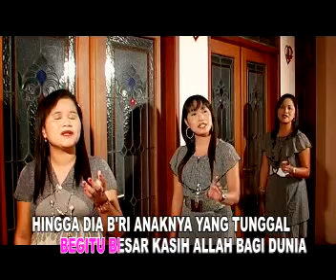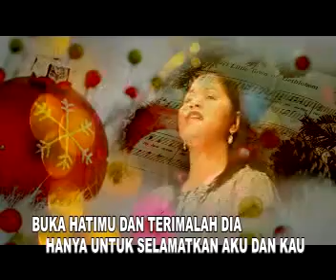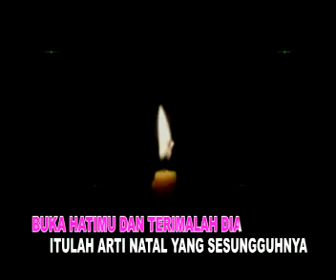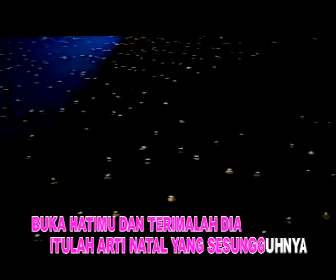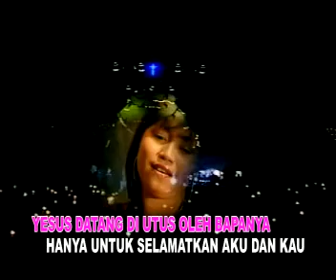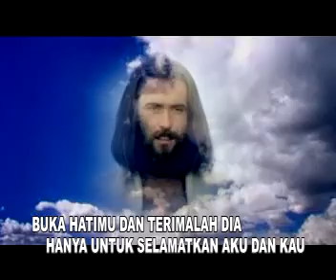Latris - KASIH ALLAH BAGI DUNIA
" Pujian dari Timur Spesial Natal "